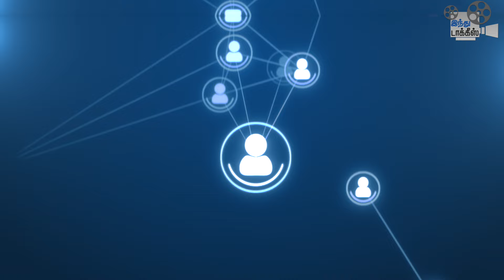’அமரன்’ படத்தால் வெடித்த சர்ச்சை! | Amaran Controversy | HT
🎥 Welcome to Hindu Talkies - Tamil! 🎬
We bring you exclusive interviews, the latest cinema news, movie reviews, and much more!🌟